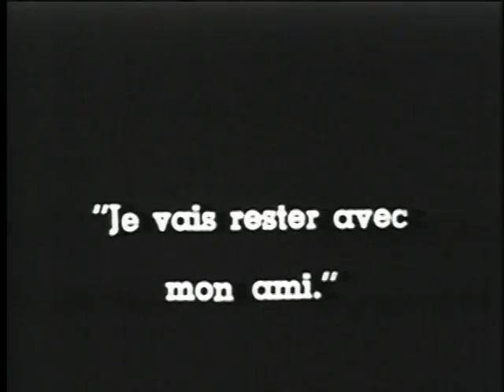Charlie Chaplin's-Charlot A Hotel ( Berlin ) (1914)(HD)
ENJOY FRIENDS